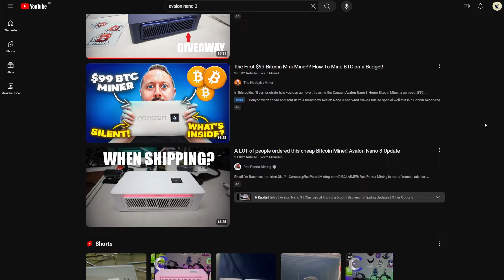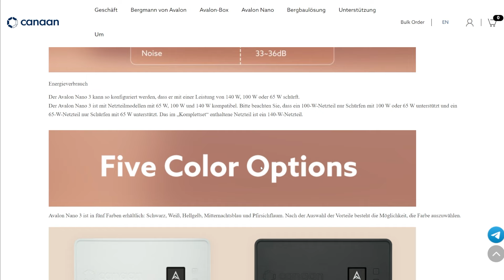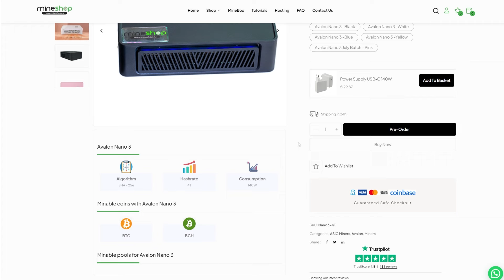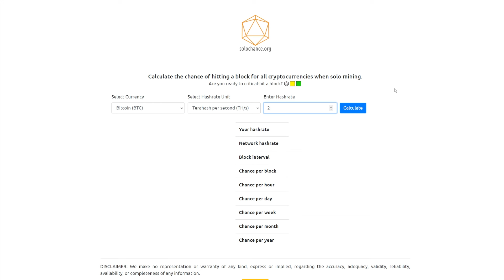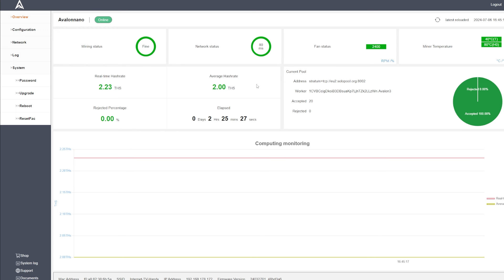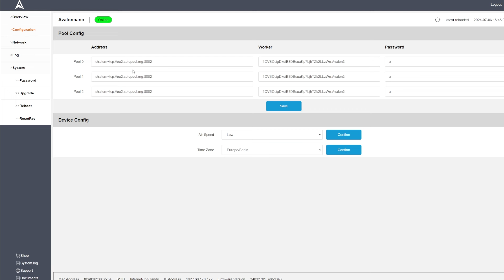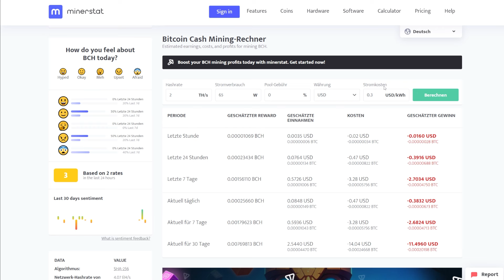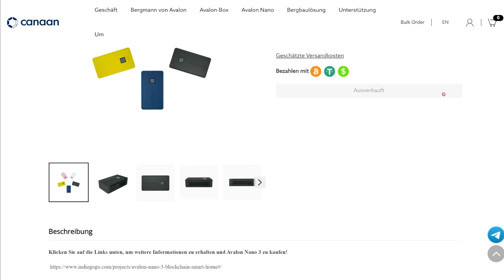Avalon Nano 3 - Bitcoin Solo oder Bitcoin Cash Solo?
Grüßt euch Leute, eigentlich sollte das Video das Avalon Nano 3 Review und Setup werden. Da es aber schon einige Videos zu diesen Thema auf diversen Plattformen gibt, schauen wir uns in diesen Video ein anderes Thema an.

Mit den Avalon Nano 3 und dem SHA-256 Algo habt ihr nicht nur die Möglichkeit den bitcoin zu schürfen sondern Bitcoin Cash geht natürlich auch. Wir vergleichen in diesen Video die Wahrscheinlichkeiten von Bitcoin und Bitcoin Cash einen Block zu bekommen. Sicherlich ist die Belohnung von Bitcoin Cash bei weiten nicht so hoch wie beim Bitcoin aber die Wahrscheinlichkeit einen Block zu bekommen ist weit aus größer.